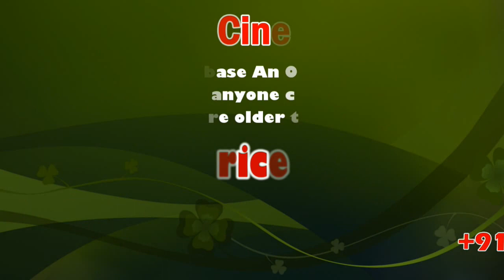Iruttu Press Meet | Sundar C. | Sai Dhanshika | Vimala Raman | Sakshi Choudhary | sicp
Casts : Sundar.C, Sakshi Chaudhary, Sai Dhanshika, VTV Ganesh, Yogi Babu, Vimala Raman.

Iruttu

Directed by V. Z. Durai
Written by V. Z. Durai, Indra Soundar Rajan (dialogues)
Screenplay by V. Z. Durai
Starring Sundar C., Sai Dhanshika, Vimala Raman, Sakshi Choudhary
Cinematography E. Krishnasamy
Edited by R. Sudharsan
Production
company Screen Scene Media Entertainment
Release date 6 December 2019
Country India
Language Tamil
Iruttu (transl. Dark) is an upcoming Indian Tamil-language horror film written and directed by V. Z. Durai. The film stars Sundar C., Sai Dhanshika, Vimala Raman and Sakshi Choudhary in lead roles. The music for the film was composed by Girishh G. while cinematography was handled by E. Krishnasamy.

Sundar C, Sai Dhanshika, Vimala Raman, Sakshi Choudhary, VTV Ganesh, Yogi Babu, Shaji Chen,

The announcement of the film was made by director V. Z. Durai after the release of his directorial Yemaali in 2018. This film is the seventh directorial of Durai. The first look poster was released in October 2018 with a picture of Sundar C in the role of a cop. The director reportedly roped in director turned actor Sundar C in the male lead role while he was busy with his directorial Vantha Rajavathaan Varuven. Reports revealed that Sundar C made his comeback into acting after a 2 year brief hiatus through this project. The shooting of the film progressed in Ooty.

The official teaser of the film was unveiled on 4 February 2019, while the trailer of the film was released on 21 September 2019.

Iruttu
Soundtrack album by Girishh G
Recorded 2019
Producer Girishh G
Girishh G chronology
Pakshi (2019) Iruttu (2019) Netrikkann (2020)
The soundtrack of the film is composed by Girishh G. of Aval fame, and lyrics by Mohanrajan. The audio rights are with Sony Music.

Banner : Screen Scene Media Entertainment PVT LTD
Directed by Dhorai V.Z
DOP : E.Krishnasamy
Editor : R.Sudharsan
Dialogue : Indra Soundarrajan
Art : A.K.Muthu
Stunt : Dinesh Kasi
Sound Design : Vijay Rathinam
Lyrics : Mohanrajan
Stills : Sarathy
Mixing : A.M.Rahmathulla
VFX : D.Sivaraj, A.William
DI : Accel Media
Co-Director : Suresh Mantharasalam
Associate Directors : K.Murali, Vaishak Suresh
Assistant Director : A.Jiyav
PRO : Johnson
Production Executive : R.S.Venkat
Executive Producer : APV Maran
Publicity Designs : P.K.Virumandi